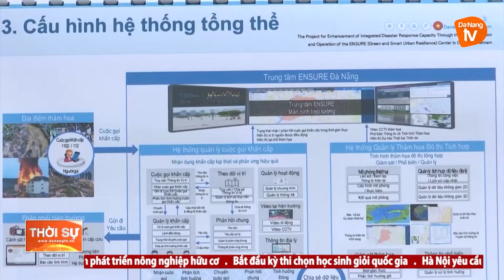KHỞI ĐỘNG DỰ ÁN TRUNG TÂM TÍCH HỢP KIỂM SOÁT PHỤC HỒI ĐÔ THỊ XANH VÀ THÔNG MINH